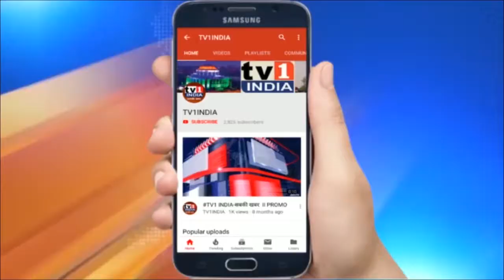नवी मुंबई के अंडरपास को स्ट्रक्चर ऑडिट कराने MLA गणेश नाईक ने की मांग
. मुंबई के रेल ब्रिज की तरह गिर सकते हैं नवी मुंबई के अंडरपास, पूर्व मंत्री गणेश नाईक ने की स्ट्रक्चर ऑडिट कराने की मांग, नवी मुंबई मनपा को हस्तांतरण करने का भी दिया सुझाव, सिडको ने 20 साल पहले बनाए हैं दर्जनों भूमार्ग.